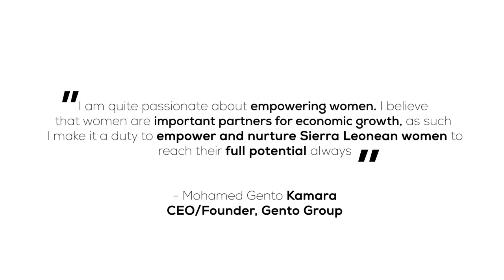IWD VIDEO FOR GENTO GROUP HD VERSION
The Gento Group Sierra Leone is a foremost construction company that has helped in no mean measure to empower women in Sierra Leone. Jobs which were traditionally reserved for men are being encouraged to be undertaken by women. The story of such empowering feat is captured and used in celebrating the international Women's Day!